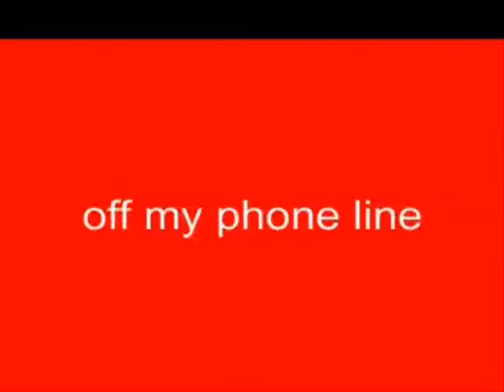DO YOU UNDERSTAND!? Sparta Remix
DO YOU UNDERSTAND!? Sparta Remix LOL